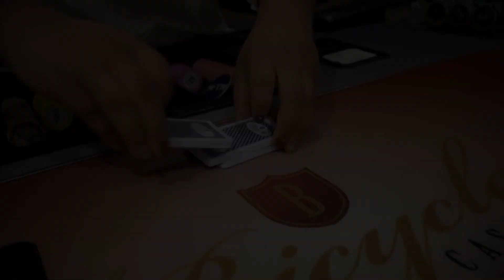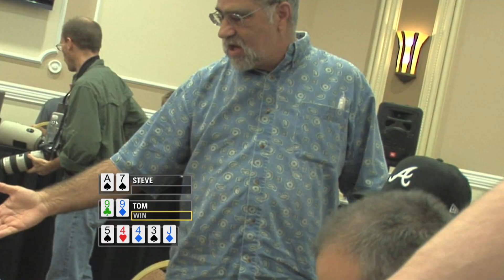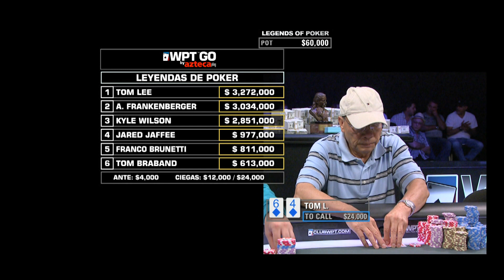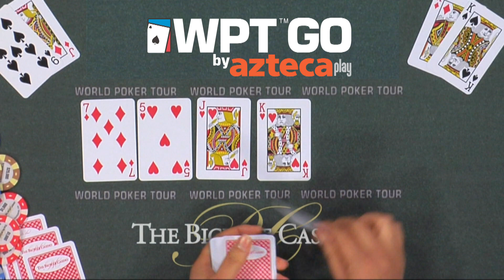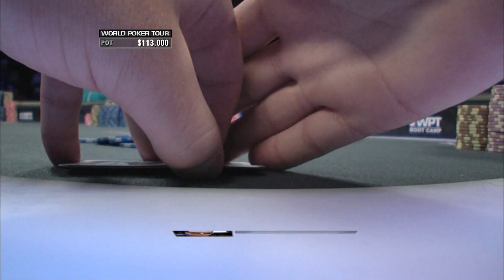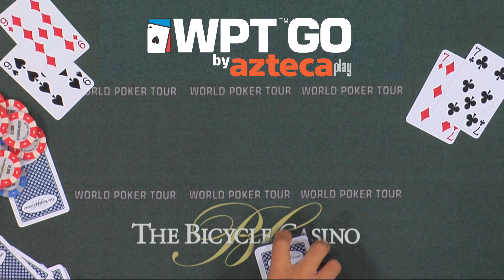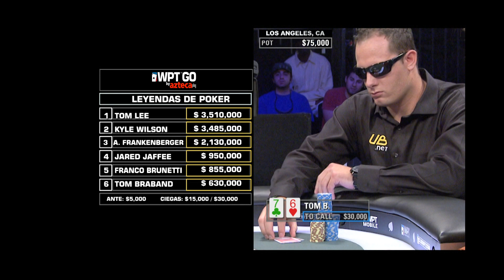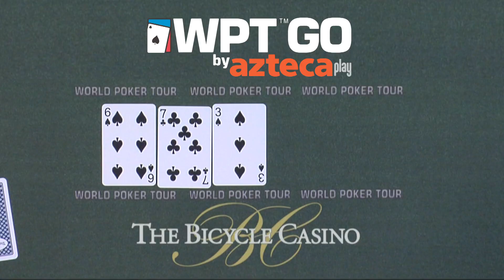WPT México | Capítulo 3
No te pierdas el capítulo 3 del World Poker Tour México  de las noches de Póker en Azteca 7.